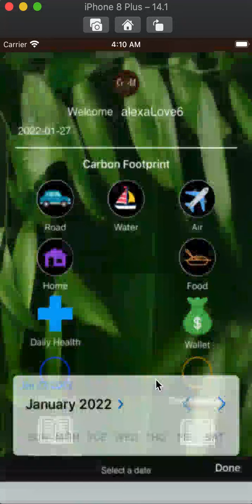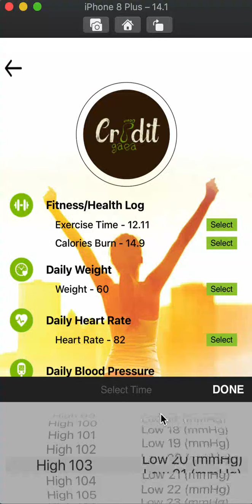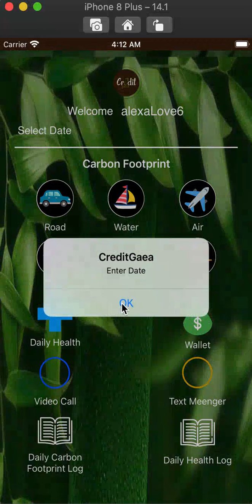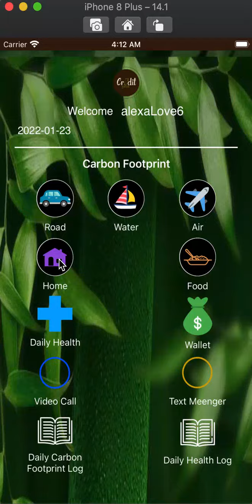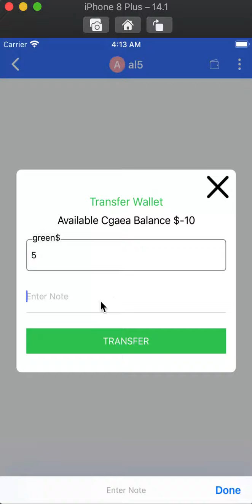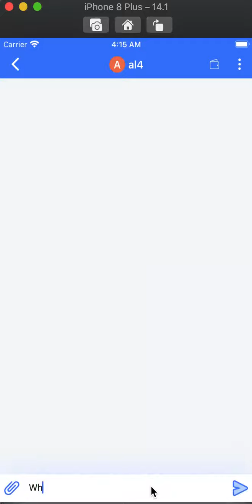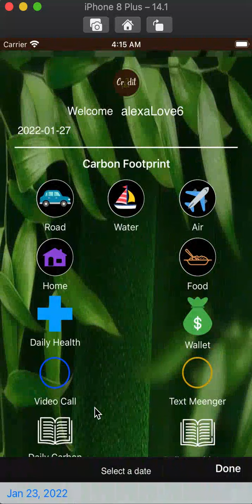Jan 31, 2022. cGaea - Carbon footprint app: live green and get green$ rewarded to cGaea wallet.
cGaea app rewards you for your sustainable living like riding a bike or traveling via an electric car. Be a part of cGaea circular green economy.